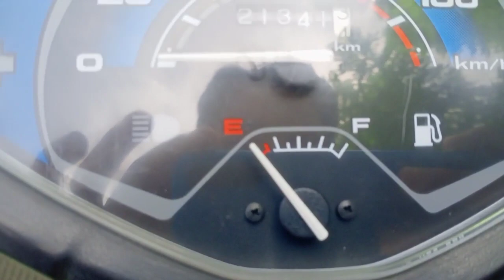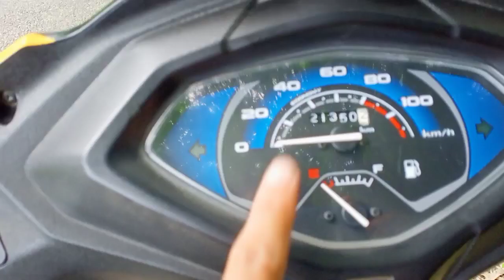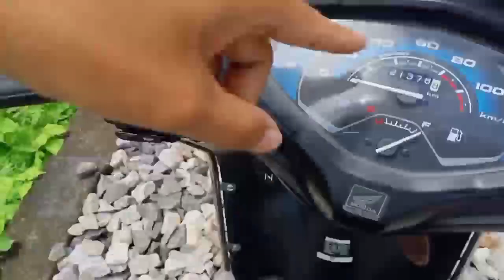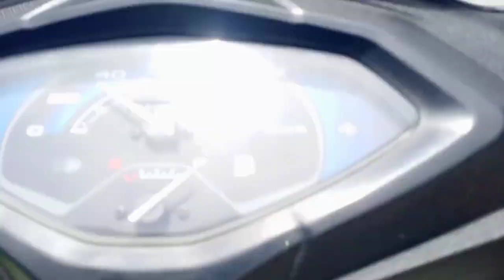dhekiajuli to rowta 😁😭